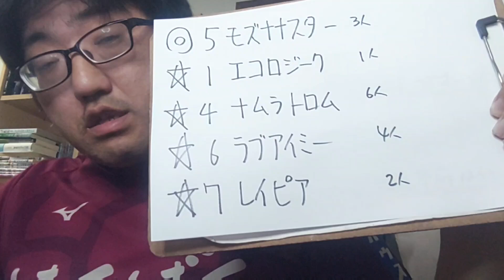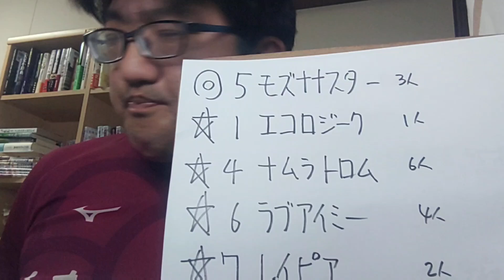【競馬予想】カンナS OP（2024年9月21日中山9R 2歳）予想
モズナナスター
エコロジーク
ナムラトロム
ラブアイミー
レイピア